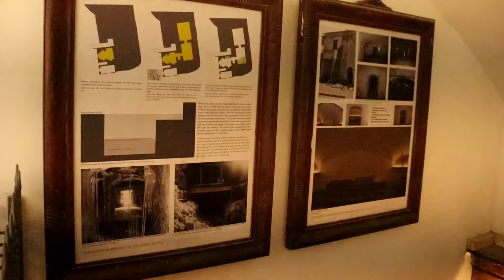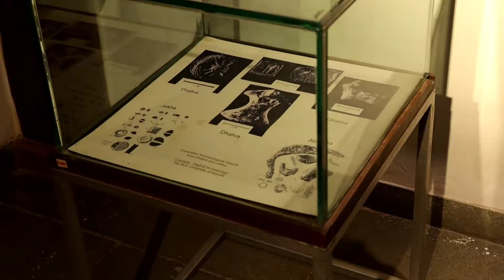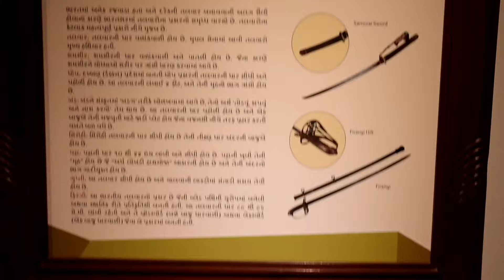Surat Castle || सूरत के ऐतिहासिक किला ||Surat fort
hello Dosto Aaj ke iss vlog me aap dekhonge surat ka ancient fort jo ki tapi nadi ke kinare par hai ise renovation kiya gaya hai haal hi me dosto agar aapko hamara yeh video pasand aaya hoto like karke apne dosto me bhi surat ke kile ko share kare..

3yrs to 16yrs old Rs 20/-
18yrs to 60yrs old Rs 40/-
60yrs old only 20/-
Photography Rs 20/-
Videography Rs100/-